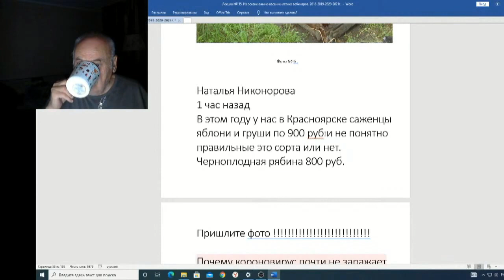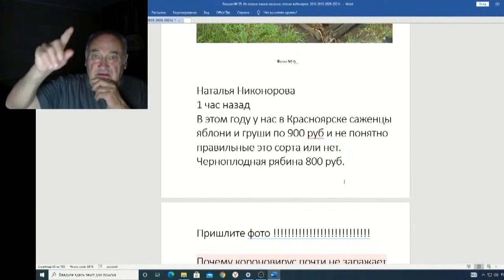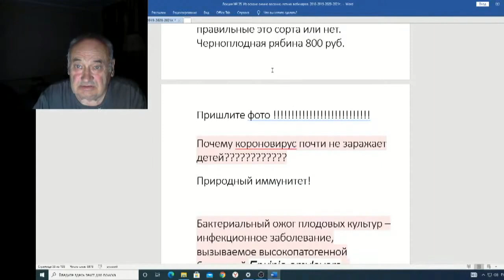Железов Валерий Вебинар 135 ч 14 Письмо Натальи Никоноровой